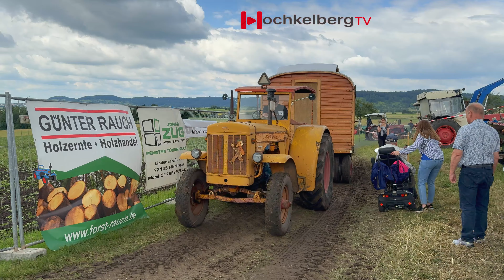Die schönsten Hanomag Oldtimer beim 5. Schleppertreffen in Hirrlingen 23.06.2024